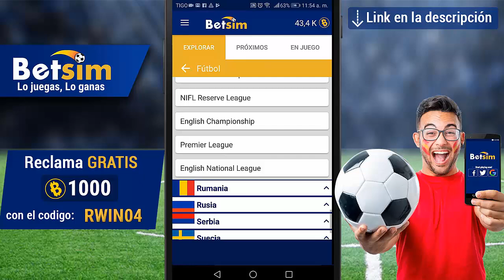DE ULTIMO MINUTO! GIOVANI DOS SANTOS NUEVO REFUERZO DEL AMERICA!